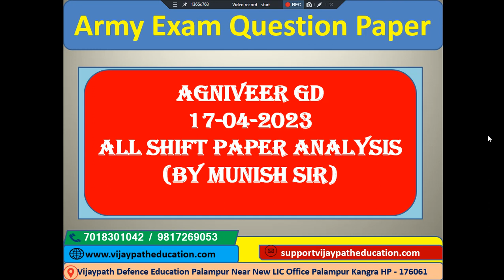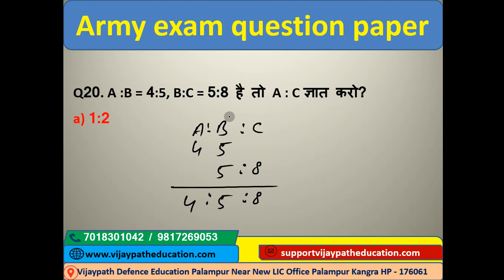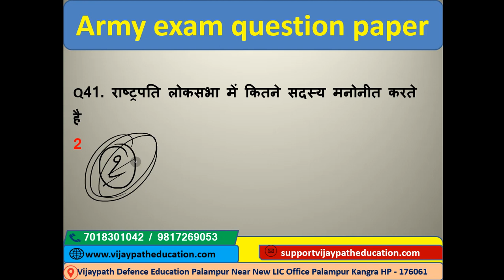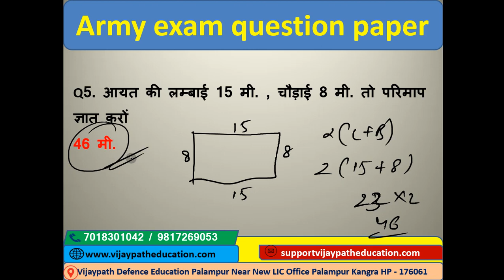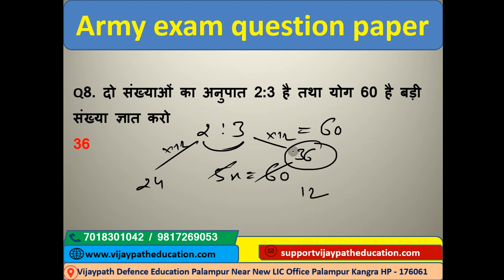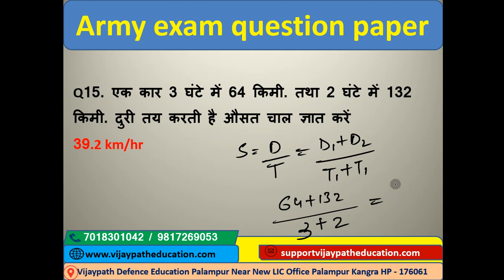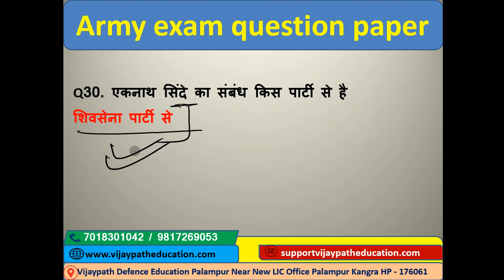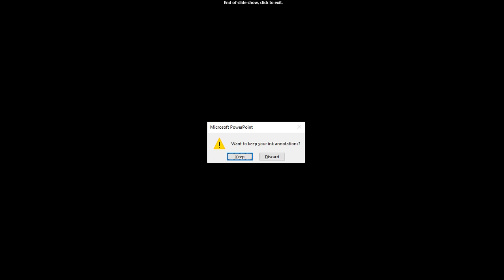17 April Agniveer Exam All Shift Complete Analysis Vijaypath Defence Education Palampur Himachal